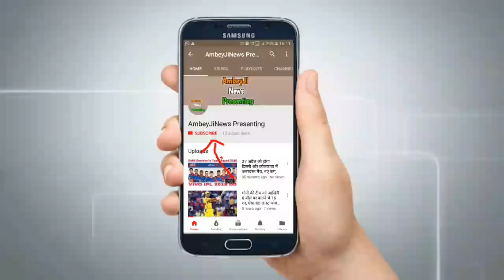Opinion polls 2019:- दिल्ली की कुल 7 लोकसभा सीटों का सबसे ताजा सर्वे, इस पार्टी का सुफड़ा हुआ सांप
lok sabha election date news,lok sabha election date 2019,